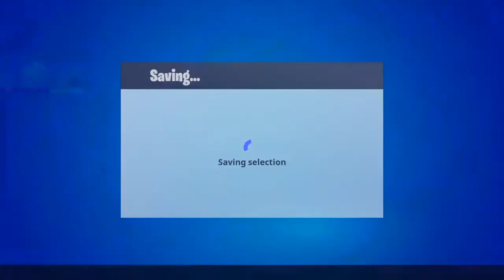UNCUT!!! - FORTNITE CHAPTER 2 SEASON 5 - DR8KE THA GRE8T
What's up guys It's ya boy DR8KE THA GRE8T I am a new gamer✌
In this Episode I will be playing Parkour🎮
😃Check back daily for more fun and exciting videos😎

FORTNITE PS4
FORTNITE GAMEPLAY
FORTNITE GAMING
FORTNITE GAMER